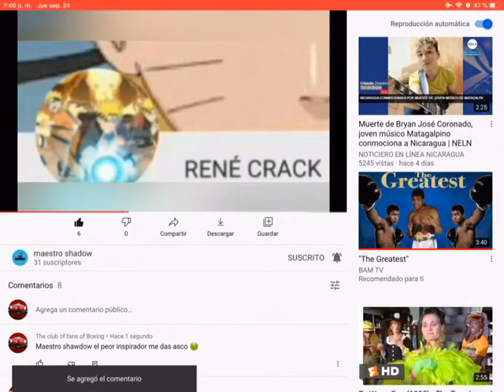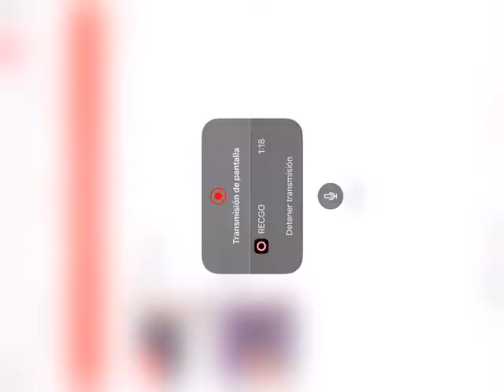La venganza 🤛🏻🤜🏼🤝👍😾 broma de amigos 3#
La pelea continúa 🤛🏻🤝🤜🏼🤘🏻👇🏻👎🏻👍👊🏼💪🏻🖕🏼